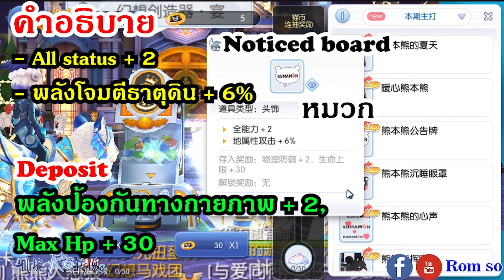[ THAI ] Ragnarok M Eternal Love - Episode 200 - กาชาปองคุมาม่อน